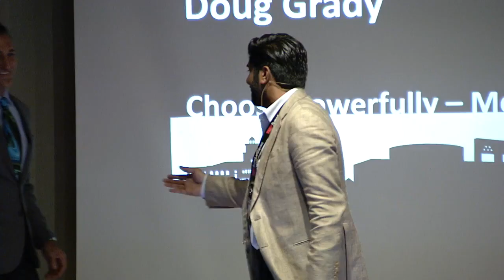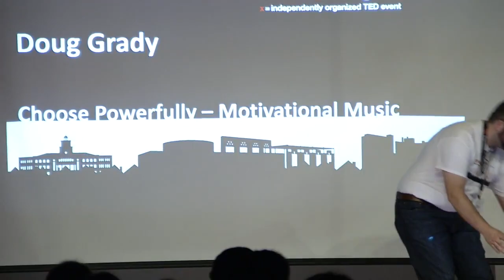Choose Powerfully, Motivational Music | Doug Grady | TEDxSugarLand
Doug uses songs as teaching tools to inspire others in business and in life. Choose powerfully in your life and apply these thoughtful insights into your daily efforts.

Doug Grady has been studying and teaching the pathways to personal potential for over 20 years. Doug is a professional speaker, musician, and President of High Achievers. He is the author of The Ripple Effect. His companies, writings, trainings, and music are designed with one purpose: to help people reach their God-given potential. Doug gives a significant portion of his time and money to local and global causes. He has been on several mission trips, most recently to Ecuador where he was part of a twelve man team building homes for the poorest of the poor. Doug is an active member of Peachtree Presbyterian Church in Atlanta, GA.